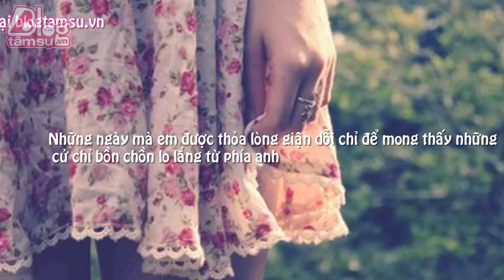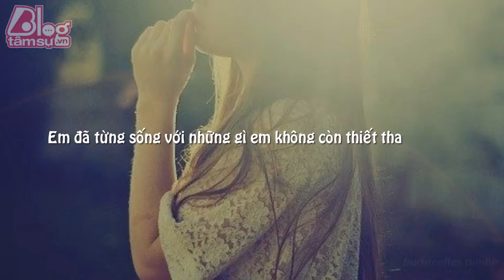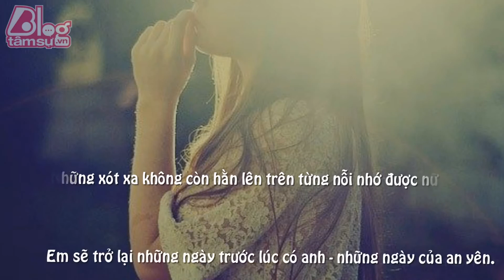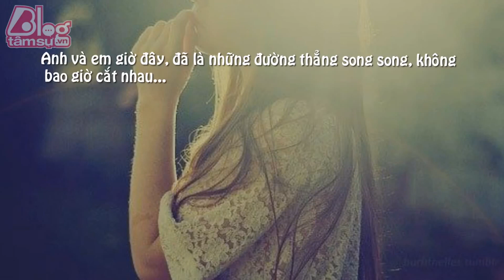Blog Tâm Sự : NHỮNG ĐƯỜNG SONG SONG KHÔNG BAO GIỜ CẮT NHAU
Đó cũng là lúc em ngửa lòng bàn tay, và biết mình không thể nào ngăn được số phận
‪#‎Tinhyeu‬